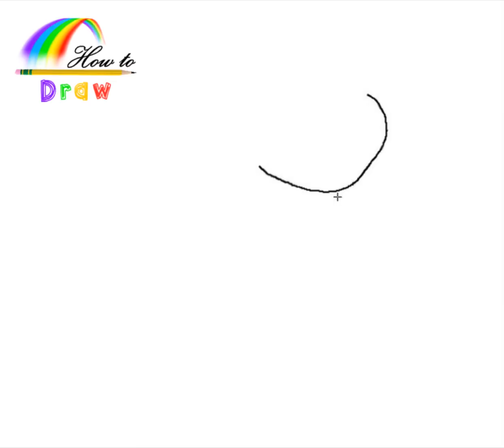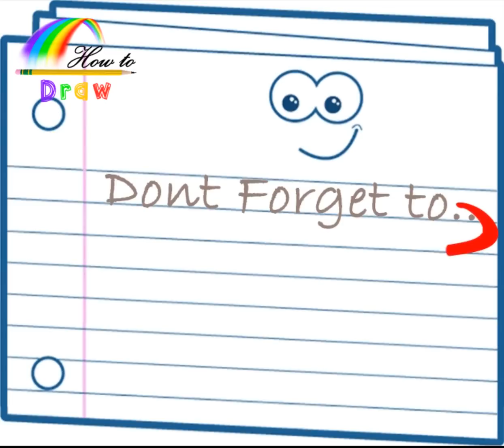How to Draw The Pokemon Charmander Easy Step by Step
Easy step by step tutorial on how to draw the pokemon Charmander, pause the video at every step to follow the steps carefully. Enjoy ;)